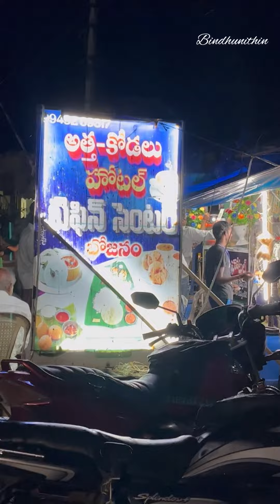| beach day | bhimavaram | cousins | friends | funny | fun day | bindhunithin